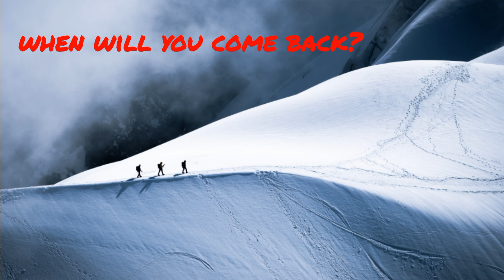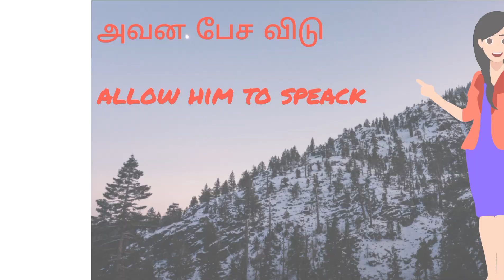How to say it in english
learn english,
learn english with ricky gervais,
learn english with ricky gervais reaction,
learn english advert,
learn english accent british